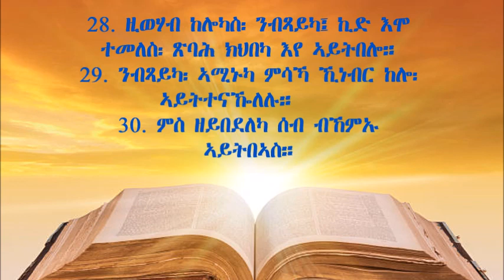TIGRIGNA BIBLE Audio with words መጽሓፍ ምሳሌ 3 ( PROVERBS 3)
ወደየ፡ ናብ ቃላተይ ኣቕልብ፡ ኣዝንኻ ናብ ዘረባይ ኣድንን። ንዝረኽበን ህይወቱ፡ ንብዘሎ ስጋኡ ኸኣ ፈውሱ እየን እሞ፡ ካብ ቅድሚ ዓይንኻ ኣይተርሕቀን፡ ኣብ ውሽጢ ልብኻ ዕቘረን።
መጽሓፍ ምሳሌ 4:20-22
My son, attend to my words; incline thine ear unto my sayings.
Let them not depart from thine eyes; keep them in the midst of thine heart. For they are life unto those that find them, and health to all their flesh. Proverbs 4:20-22